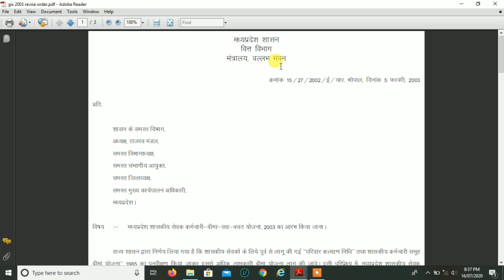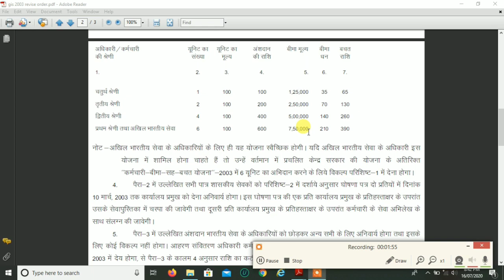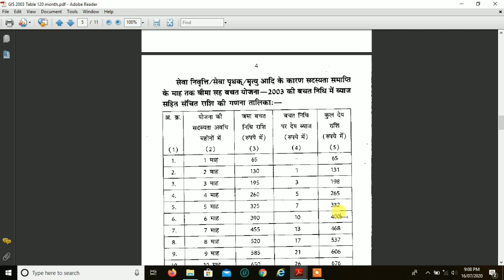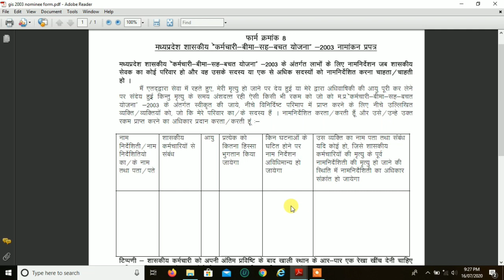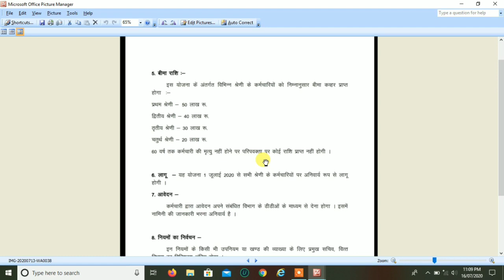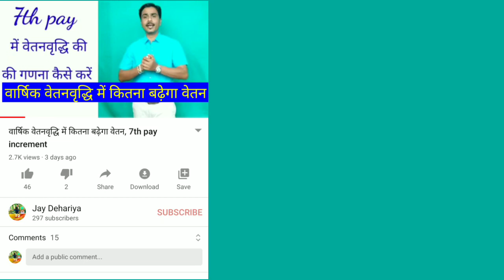समूह बीमा योजना के लाभ || benefits of group insurance policy || GIS kya hai || GIS FORM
mp GIS 2003

G.I.S 2003 क्या है..?
क्यों हो रहा Sample of scheme 2020 मैसेज का विरोध...!

अध्यापकों के लिए बहुत ही महत्वपूर्ण जानकारी।

घोषणा पत्र (परिशिष्ट-2) डाउनलोड करने के लिये नीचे लिंक पर क्लिक करें -

नॉमिनी फॉर्म 08 डाउनलोड करने के लिये नीचे लिंक पर क्लिक करें -

GIS आदेश डाउनलोड करने के लिये नीचे लिंक पर क्लिक करें -

GIS गणना तालिका डाउनलोड करने के लिये नीचे लिंक पर क्लिक करें -